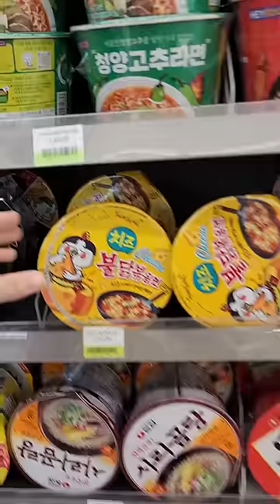Ramen lunch at korean convenience store 🍜